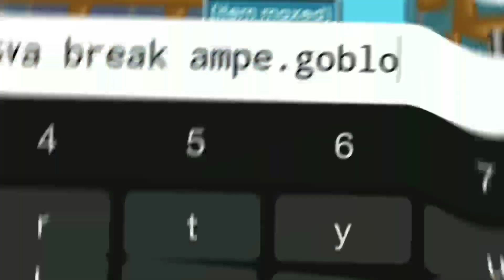MASS PROJECT MODAL 2 DL AN PROFIT BESAR??!! EZ PROFIT 2021 |GROWTOPIA